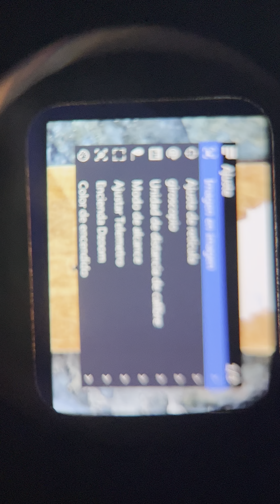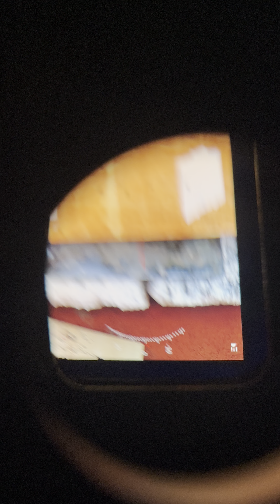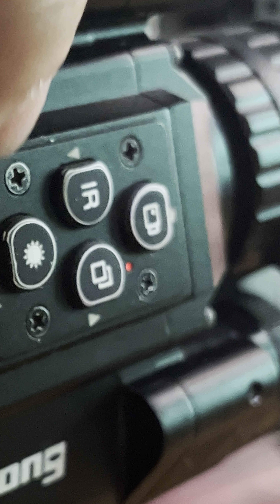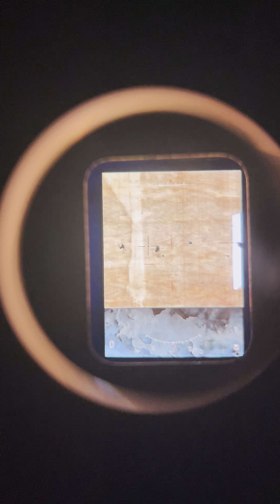Mostrando mi Equipo de caza , Rifle FX M3 calibre 6,25 mm y mira SYTONG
# Fx M3 # Mira SYTONG # Equipo de caza